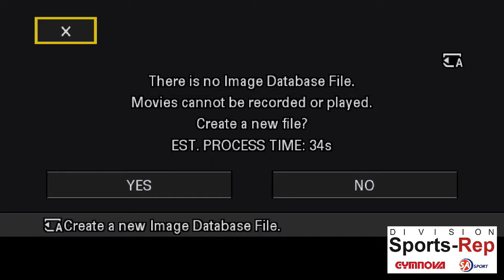2018 04 28 Championnats Quebecois de Gymnastique Arcons M5 NO SR JR Elite 4 1